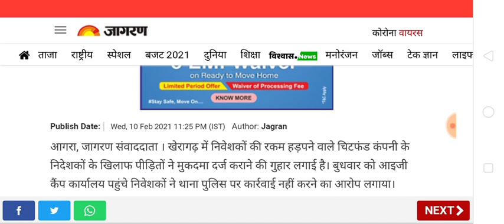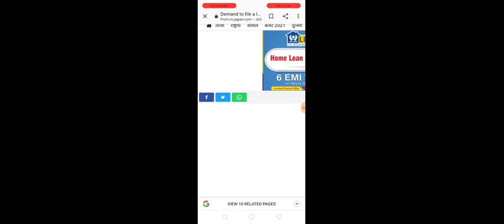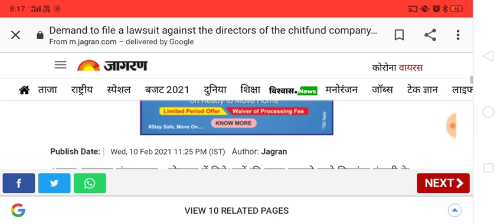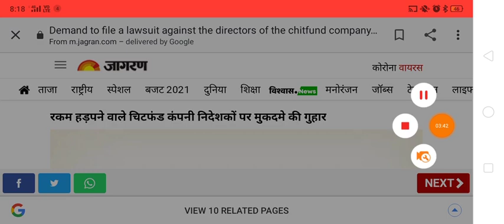Sahara India news 11 February 2021, सभी चिटफंड कंपनियों के निवेशकों के लिए जरूरी सूचना Chitfund news